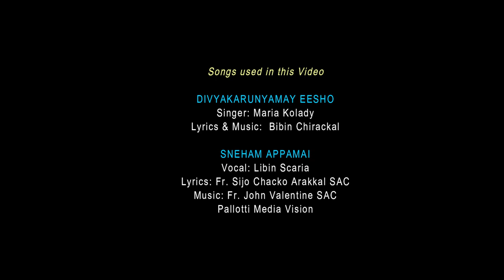First Holy Communion Highlights || By His Excellency Mar Thomas Elavanal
First Holy Communion ||  By His Excellency Mar Thomas Elavanal || On 25th Jan @stbartholomewchurch
@4 PM

Children those who are receiving HOLY COMMUNION
01. Savio Shaji
02. Alba Varghese
03. Saajan Pillai Sivakumar
04. Hannah Sebins
05. Steven Stany
06. Niya Joseph Kunnal
07. Jermin Biju
08. Shaun Jimmy
09. Aaron Jaison
10. Abin Biju
11. Shaun Shaji
12. Sharon Sunil
13. Leah John Joseph
14. Ann Oliver Gomes
15. Timothy
16. Biwala Maria

Children those who are  receiving  CONFIRMATION
01. Aaron Jaison
02. Timothy
03. Biwala Maria
04. Amal Johny George
05. Alen Johny George

DIVYAKARUNYAMAY EESHO
Singer: Maria Kolady
Lyrics & Music:  Bibin Chirackal

SNEHAM APPAMAI
Vocal: Libin Scaria
Lyrics: Fr. Sijo Chacko Arakkal SAC
Pallotti Media Vision